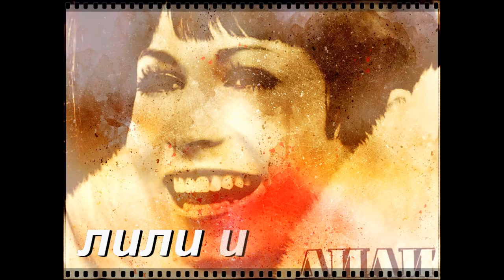Събота вечер -Лили Иванова hq audio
"Събота вечер" написана от композитора Йосиф Цанков и поета Димитър Василев през 1965 г.
През 1965 г. Лили вече има издадена плоча, само че в Румъния и то предимно с чужди песни. По това време у нас действа наредба, която задължава изпълнителите да имат репертоар на български, за да звучат по радиото и телевизията. Тогава едни от най-добрите ни автори, създават едни от най-добрите си песни за най-добрата и до днес Лили Иванова. По онова време Лили заминава на турне в СССР и когато се връща у дома, благодарение на радиото песента вече е супер хит. Хачо Бояджиев веднага се захваща със заснемането на няколко нейни песни. Снимките са във Видин, а специално за клипа на "Събота вечер" певицата подкарва валяк, пътувал цяла седмица от Перник до Видин